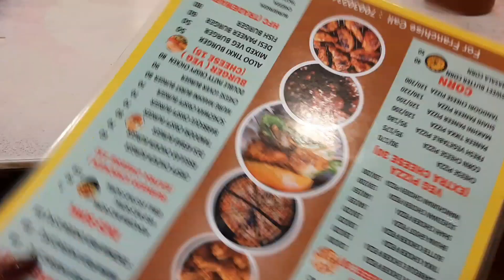Vlog - 20 | HFC গেলাম আমরা রাখির দিন | SahelisActivity❤️